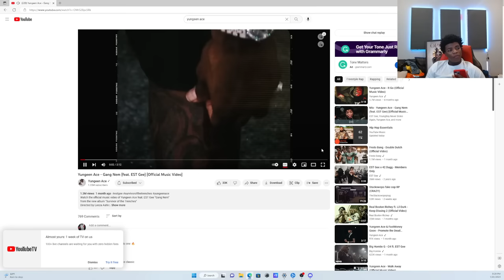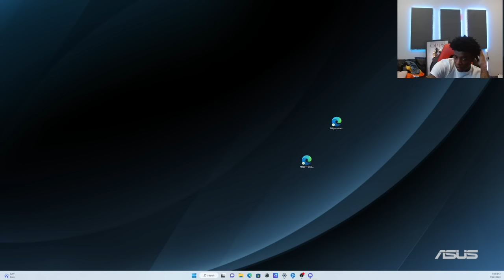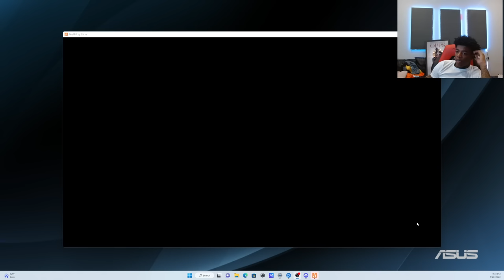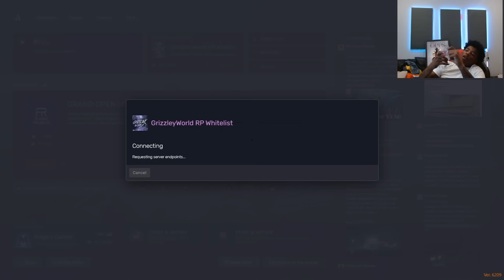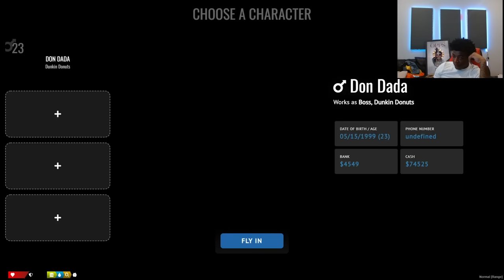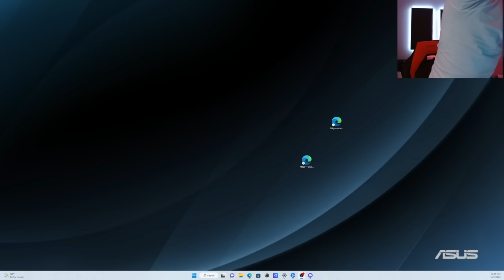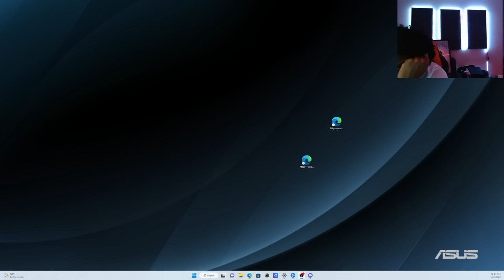Yungeen Ace Beat Up His Opps | GTA RP | Grizzley World Whitelist